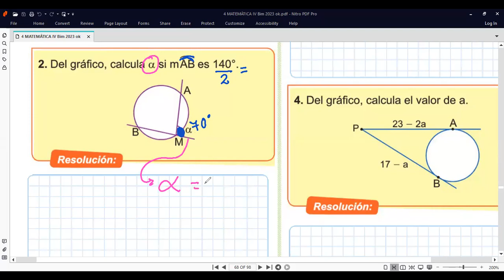4to Grado ECUACIONES EXPONENCIALES Y CIRCUNFERENCIA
Clases de matemáticas hoy lunes 27 de noviembre